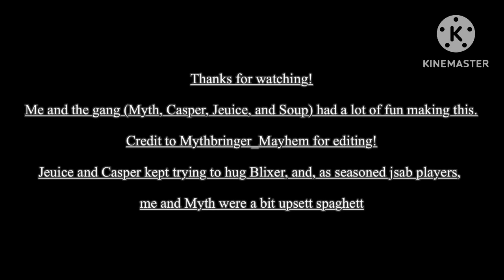Multi player games (collab)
Go check my pals out!: @MythBringer_Mayhem , @roulxs_reboot , @Caspercannotwrite , and @ultimatesoupdemon !

We don’t actually hate each other, just funsies :)